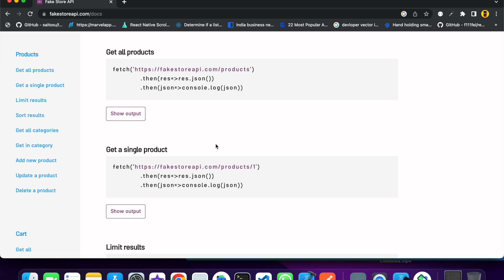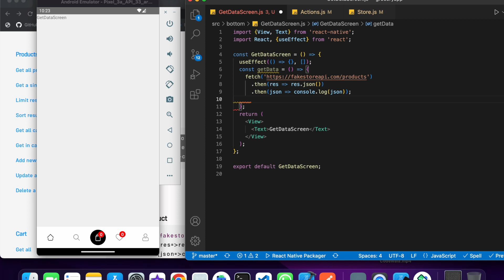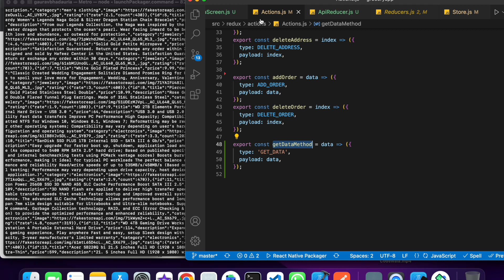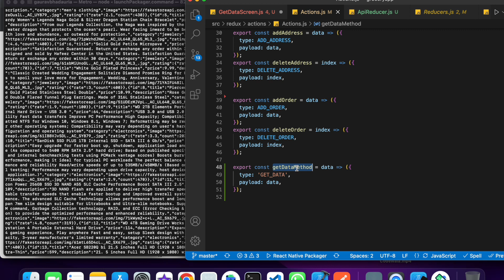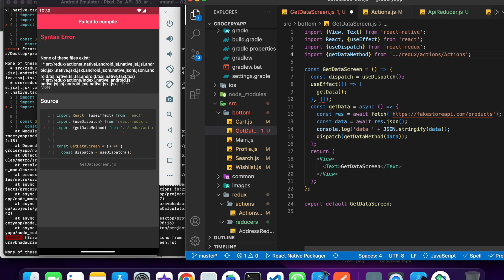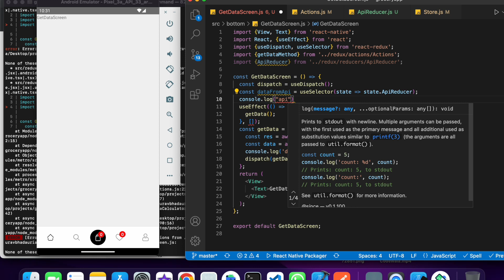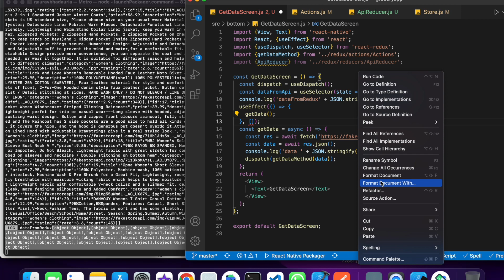Fetch Data From Api With Redux In Hindi🔥 | Quick Video✅ | Easiest Explanation | Engineer Codewala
In this video ,i will explain how to use Redux in React Native.We will  get data from api using async await and will store data in redux store and will get data from store So watch full video and like video

Redux
✅ Actions
✅ Reducer
✅ Store